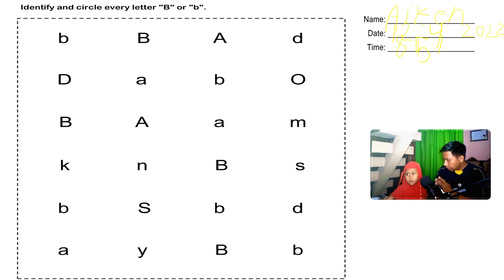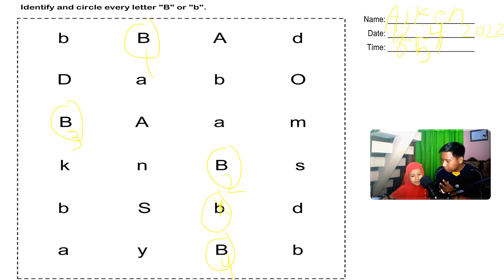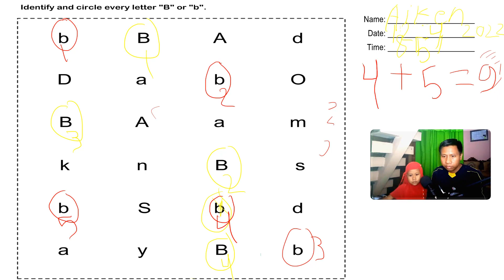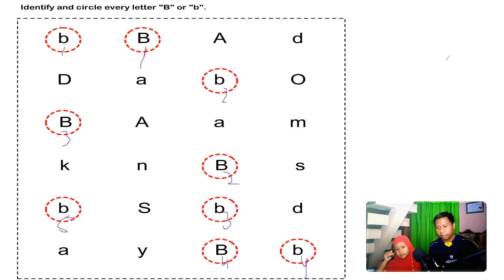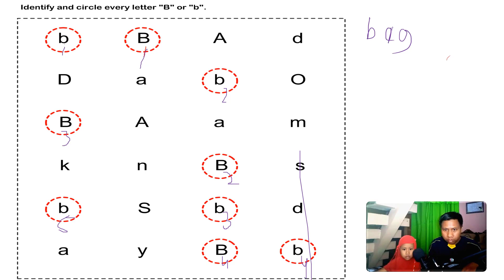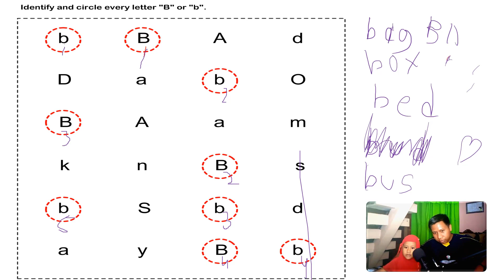How to Identify and Circle Every Letter B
Hi guys, in this video, you will watch how to identify and circle every letter B in uppercase and lowercase.